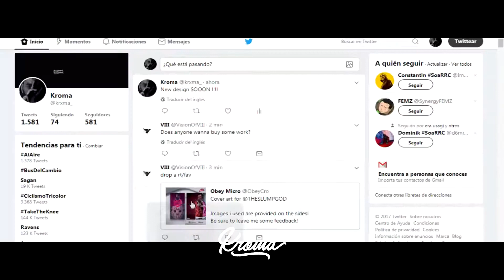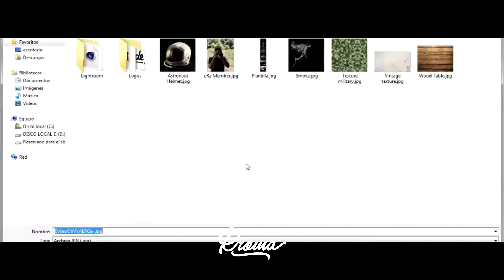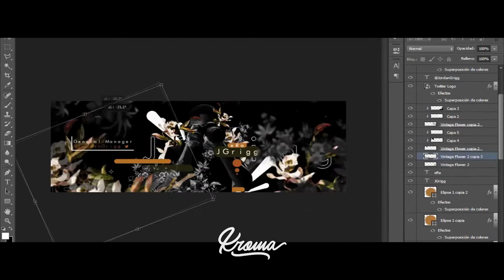eRa JGrigg - Speed Art - By Kroma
Hey guys
A little graphic design, not to lose the practice haha